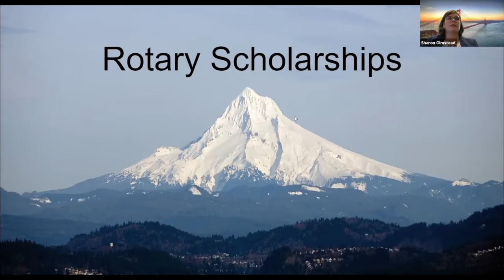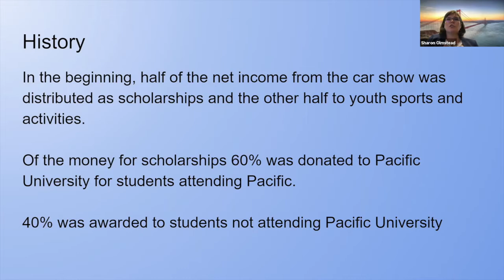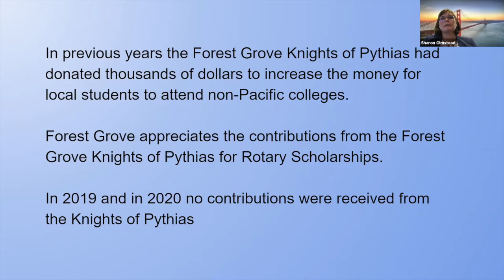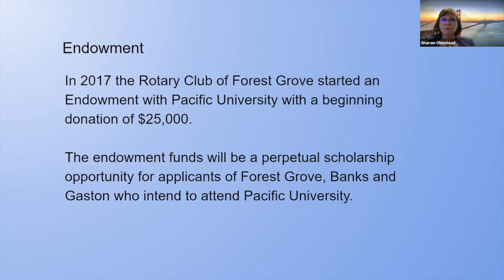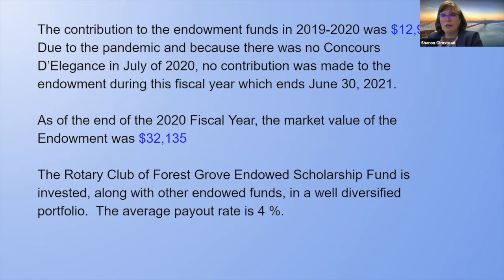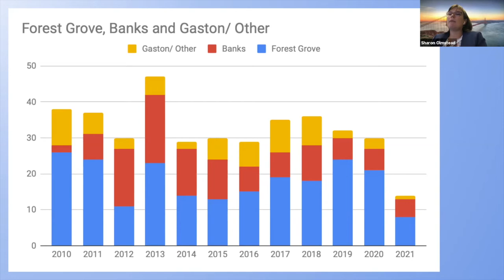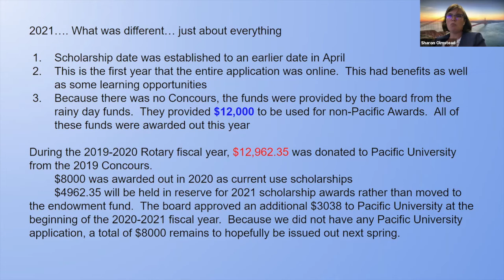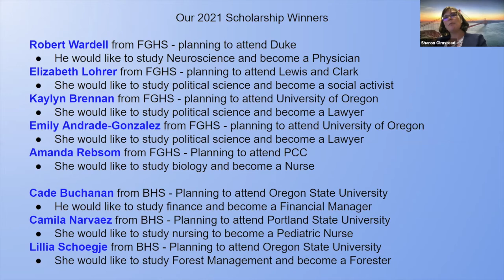Program: Sharon Olmstead, Rotary Scholarship Committee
Presenting scholarships to graduating high school seniors in the Forest Grove, Banks and Gaston communities is one of our club's longest-standing service efforts. Rotarian Sharon Olmstead, chair of the Rotary Club of Forest Grove's scholarship committee, provided some history about the program, about the changes and challenges the committee faced during the pandemic and, most importantly, the recipients of this year's scholarships.